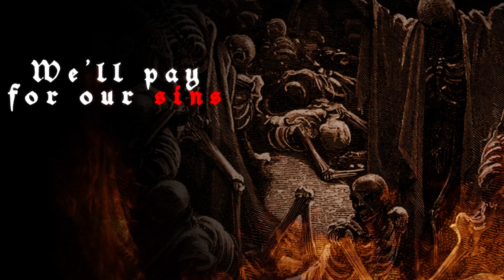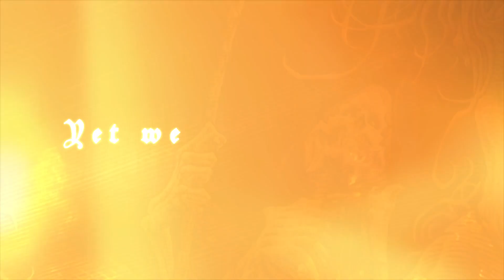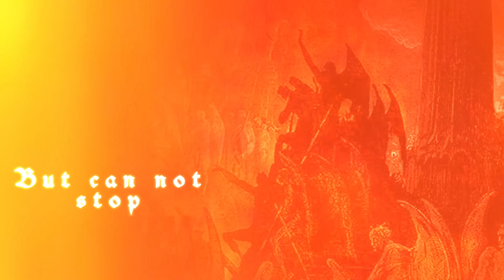Thunder Horse - "Apocalypse" (Lyric Video) | Ripple Music - 2023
by Macabro.Studio (Ygor Silva) digital artist and video maker